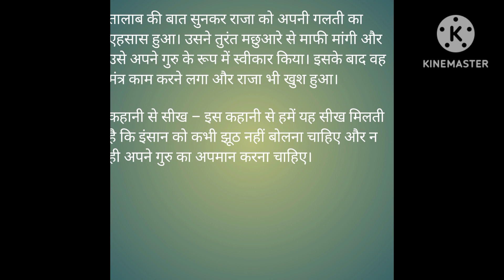राजा और मछुआरे की कहानी tranding #🔥🔥